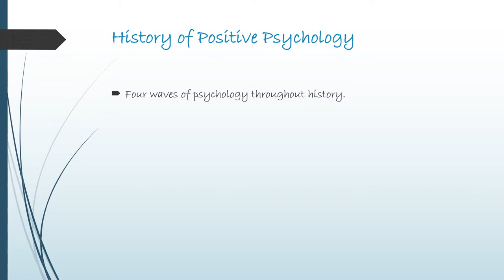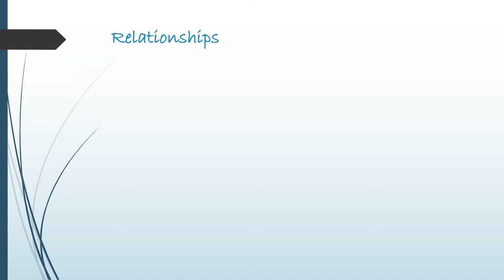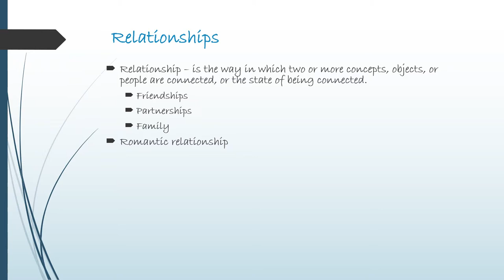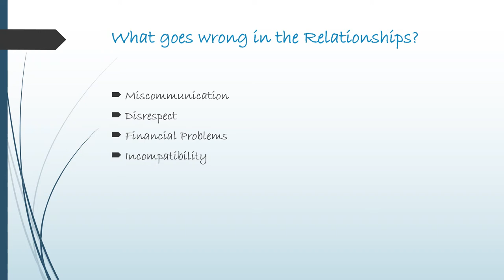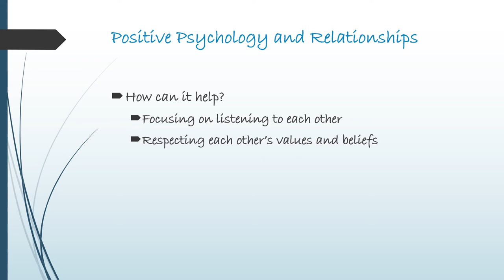Romantic Relationships and Positive Psychology